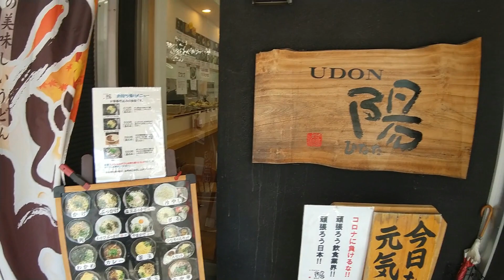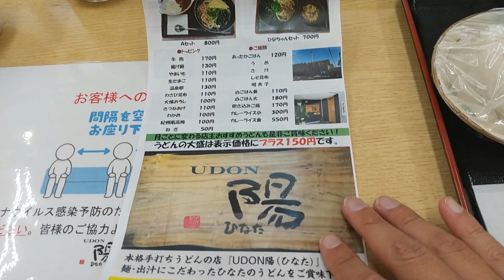周南市周陽にある UDON陽（うどんひなた）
周南市周陽にある　UDON陽（うどんひなた）です。
ここでは肉うどんを注文！